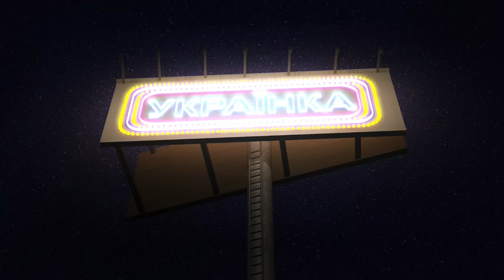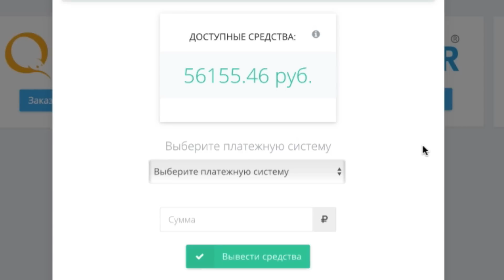ПАРОДИЯ НА "TATARKA - АЛТЫН // ALTYN" (UKRAINKA - SRIBLO)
-Текст Песни
Чуєш, брате,
Панове і пані,
Зараз цей мікрофон знищений буде наче галушки в сметані.
Сало- мій хайп,
Картопля-мій вайб,
вареники-міліон лайків.
Трохи горілки
і я для вас буду не гірше татарки.

Диви на мене,
я наче боінг, але не літаю у небі.

Моя дупа иксель
Ти любиш таких називати плюс сайз модель.

Я їм без решти, добре, у нас
За таке не ведуть підарешти.
Ви думали я золота,
Але золото зайняте, зрештою.

Бизнес инда худ
Їж поки не схуд.
Бизнес инда худ
дівка срібна тут

Срібло, срібло, срібло, срібло
Наче Срібло, срібло, с-с-срібло срібло
Я як Срібло, срібло, срібло, срібло

Я срібло, я срібло, я наче прикрас кіло